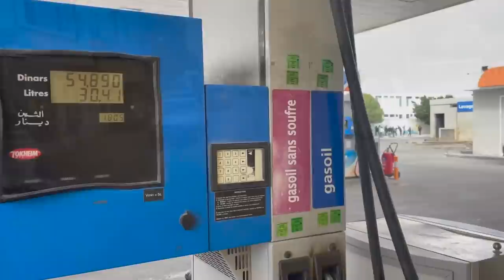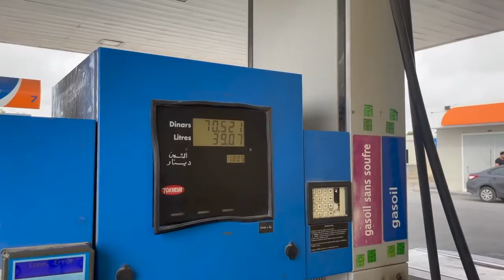Mit Camper nach Sousse Tunesien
Mit Camper nach Sousse Tunesien#Womo_Adventure

2020 Mankat Global Explorer - Expeditionsfahrzeug,
KOMPLETTE EXPEDITIONSFAHRZEUGE,
6 BESTE EXPEDITIONSFAHRZEUGE MIT EXTREMEN OFFROAD-FÄHIGKEITEN,